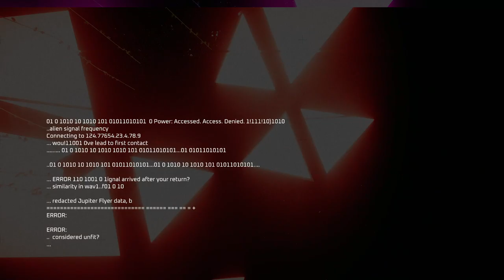EXO ONE - Part 3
Oh boy! It's here! I've been looking forward to the full release of EXO ONE, and it's finally here! :D